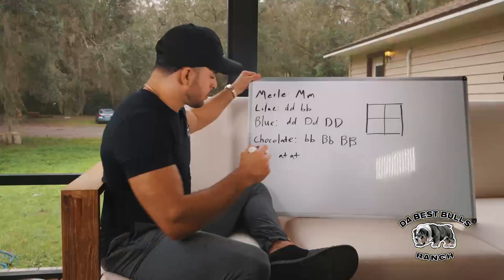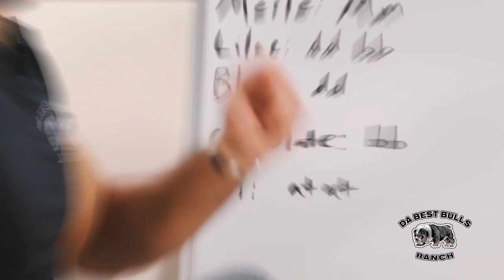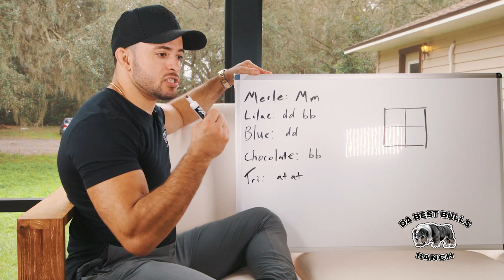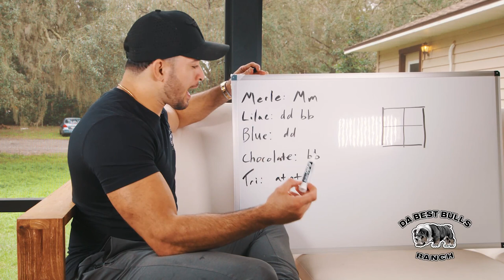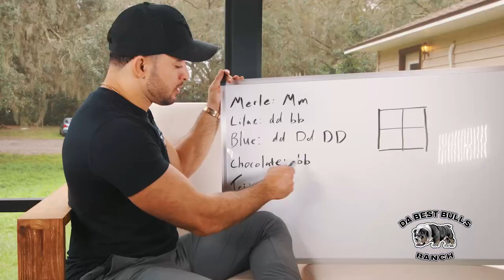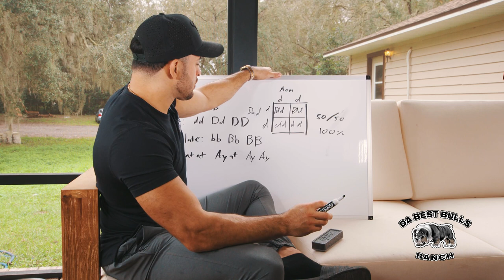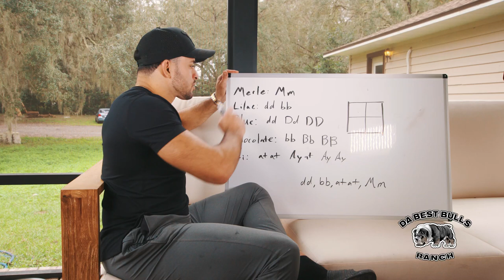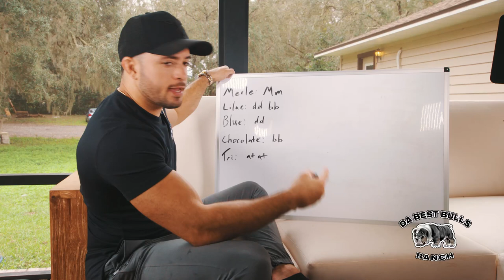Episode 19 - The Science Behind the Coat: Bulldog DNA and Coloration Explored at DaBestBulls Ranch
Welcome to DaBestBulls Ranch, your one-stop-shop for all things English Bulldog! In this episode (Episode 19) of DaBestBulls Ranch, I, Jason Soares, take you on a behind-the-scenes journey through the world of English Bulldogs, where I specialize in Micro and Mini Bulldogs and am known for having the best.
I’ll show you the ins and outs of running a successful bulldog kennel. I start by highlighting the daily activities involved in taking care of our dogs and puppies, from feeding them to providing them with the best possible care. You'll see firsthand how much effort and dedication goes into maintaining a successful bulldog kennel.
Additionally, I take you on a tour of our facilities, which are designed to provide a safe and comfortable environment for our dogs and puppies. You'll see how I go above and beyond to provide the best possible care for our furry friends.
In this episode, I also delve into the fascinating world of bulldog DNA, specifically color DNA, and explain how it all works. I'll share my knowledge with you and explain the science behind the colors of English Bulldogs, including how DNA testing can help determine the color of future puppies.
Furthermore, I'll explain why English Bulldogs are a superior breed and why they make excellent pets. You'll learn about their loyalty, affectionate nature, and adaptability, making them a perfect fit for any household.
To top it all off, I'll introduce you to our 12-week-old micro stud, DaMilkMam, and talk about the key attributes that make him an excellent stud and a desirable puppy. I'll share my experience with you and give you tips on what to look for when selecting a stud or puppy, including size, temperament, and health. You'll also see me performing a behind-the-scenes last-second stud service for a client, holding myself to a high standard of service.
At DaBestBulls Ranch, I am passionate about English Bulldogs, and my goal is to share my knowledge and experience with the world.